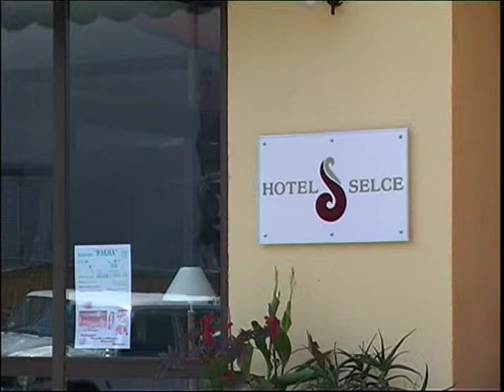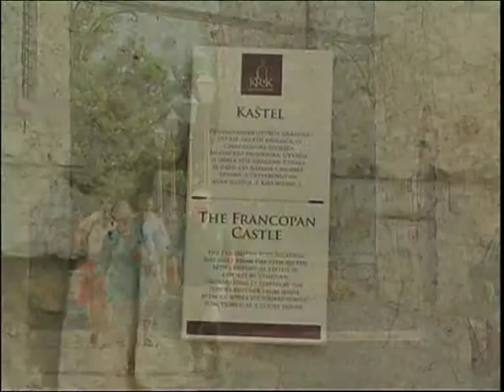Hotel Selce - izleti